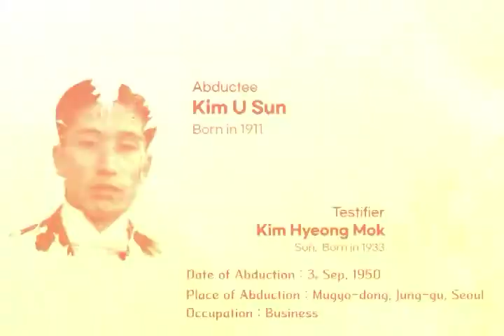Korean War Abductee Kim U Sun 전쟁납북자 김우순